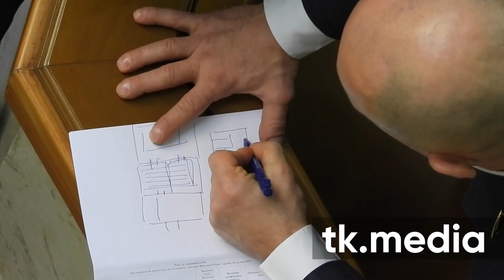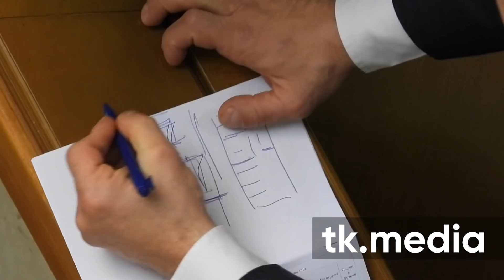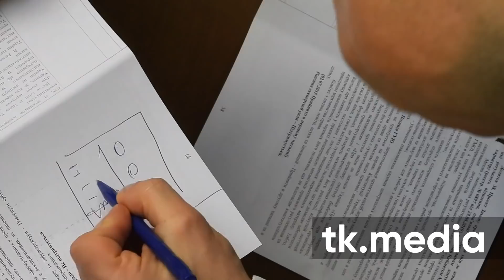Илья Кива рисует в Верховной Раде